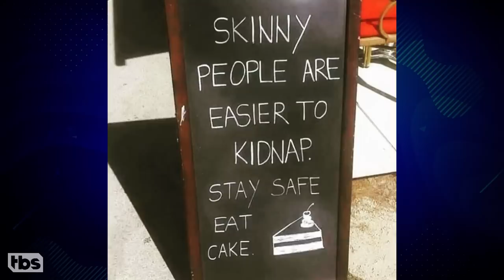Businesses Are Stealing Deon Cole’s Joke Material | CONAN on TBS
Deon Cole would like to be compensated in cake for his contribution to this restaurant’s outdoor sign.